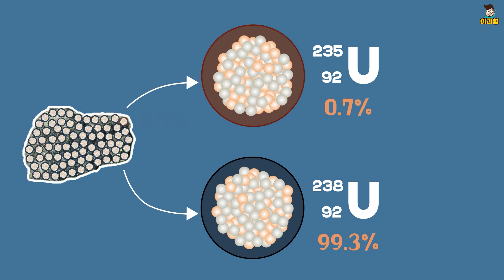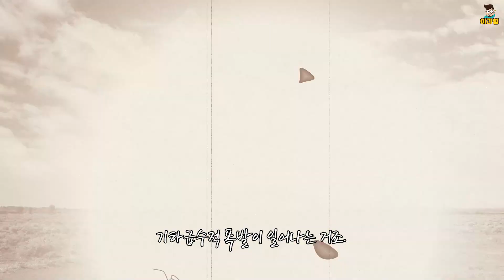핵폭탄을 1분 안에 설명 할 수 있을까요?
핵폭탄의 원리를 1분 안에 설명해 드립니다!

★이과 감성 가득 이과형 굿즈 샵!